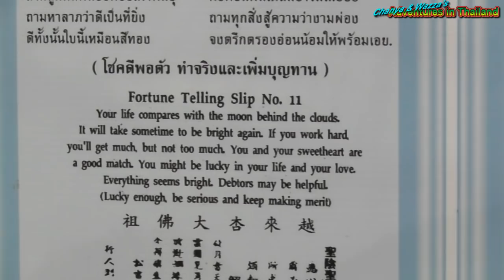Vlog 145 - Loi Krathong at Wat Rai Khing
I must say, there are 2 times each year when Thailand becomes a really festive place. The first is a Songkran and the second is Loi Krathong. Don't misunderstand me, it is in now was second place to Songkran as it is probably the best time of the year because the temperatures start to cool down and we enter the peak tourist season.

I chose early retirement over working the 40 40 40 plan and now I'm living stress-free as an Aussie expat living in Thailand with my Thai girlfriend. Our Video Blog covers the typical things we find ourselves doing as we build our life together living in the suburbs of Bangkok. My fiancée is a post-op ladyboy and we have been together since 2009. I finally moved to Thailand in September 2016 because the 8 years of travelling to see her were taking its toll. We hope we will give you a unique perspective on Thailand life and lifestyle as we go about our daily life and sometimes explore the Land of Smiles. Pop on over to our channel, and if you like what you see, pop a click on the Subscribe button so you can catch the latest videos in your YouTube feed.

You can also visit us at The Thailand Vlog Hub facebook group which is a community I'm building to support the Thailand Vlogging scene
If you don't like YouTube, I am also uploading my back catalogue to Daily Motion, TopBuzz and VidMe